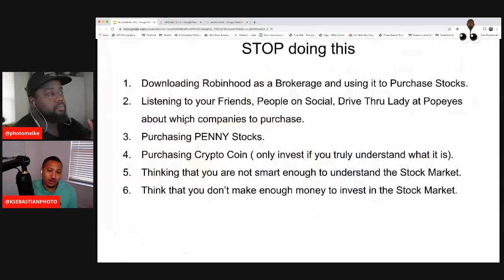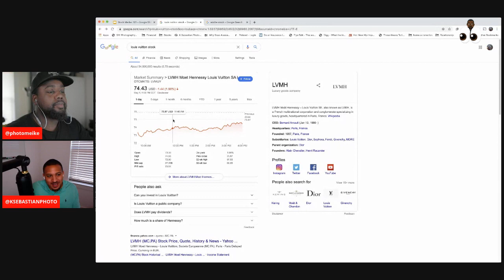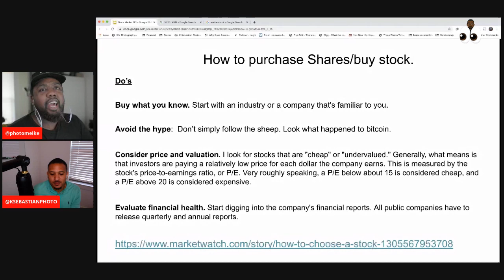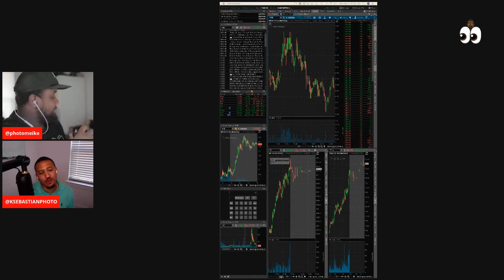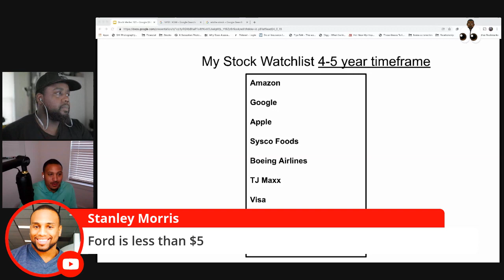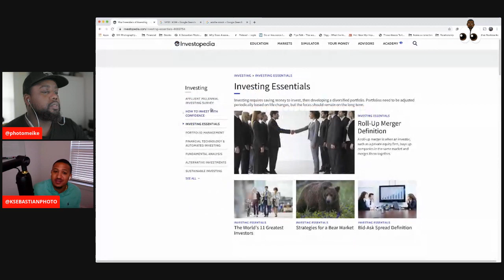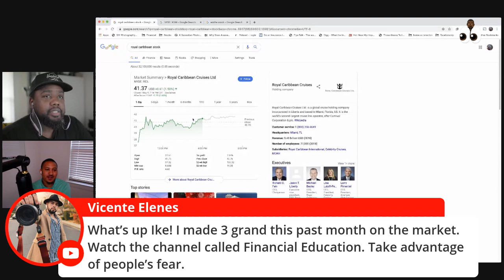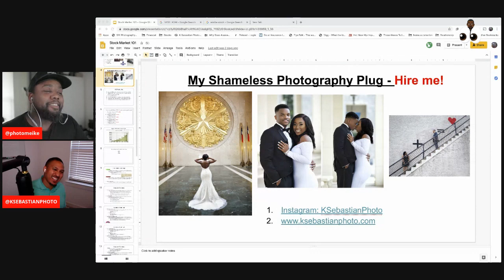Photographers and Money... Tips for investing all of the money you are making to buy more gear!